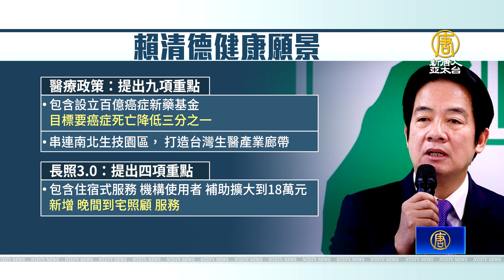賴清德國政願景：促健康產業成第二護國神山